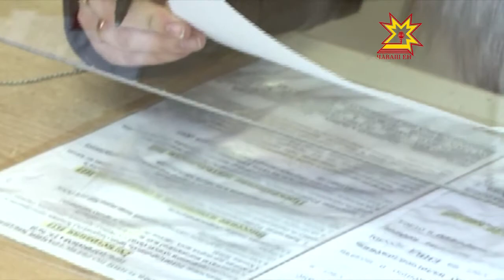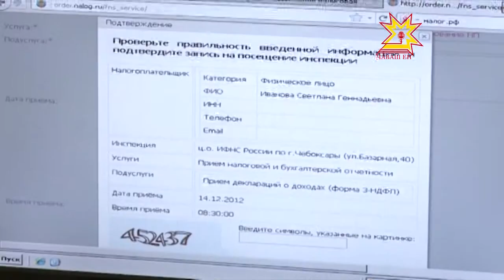День открытых дверей в Налоговой инспекции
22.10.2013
Про это учреждение в России складывают анекдоты и одновременно бояться. 25 и 26 октября можно будет лично убедиться, что там «не кусаются» и даже наоборот — помогают. В эти дни во всех налоговых инспекциях России, в том числе и в Чебоксарах, пройдут дни открытых дверей.